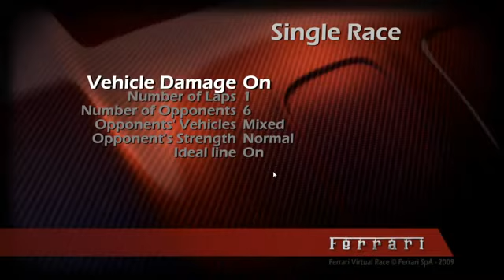ferrari Driver San Francisco